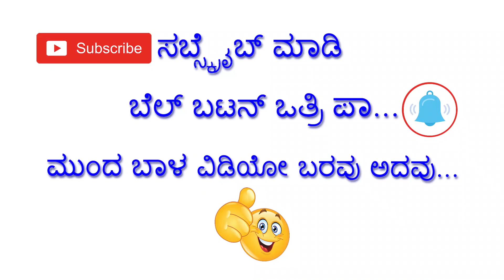Heavy rain for next 4-5 days in Karnataka | Latest Rain update Karnataka | Haveri | Gadag | Kalburgi